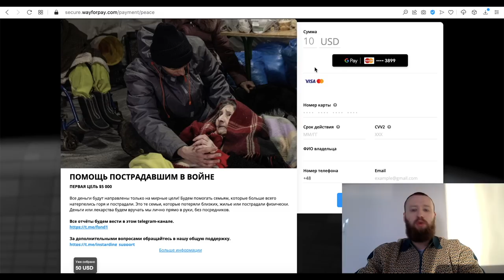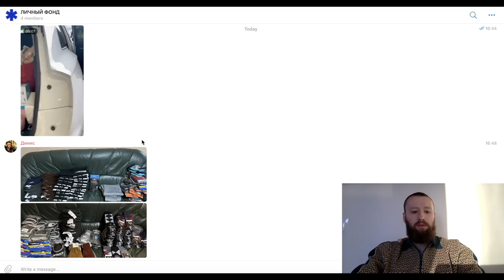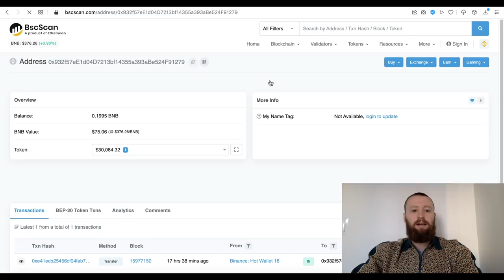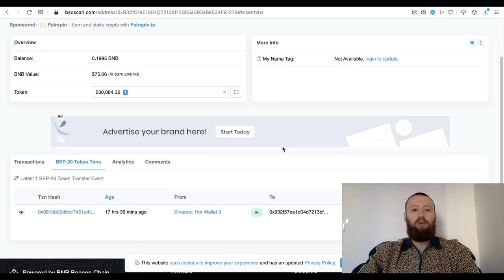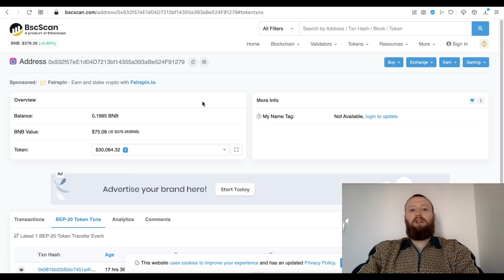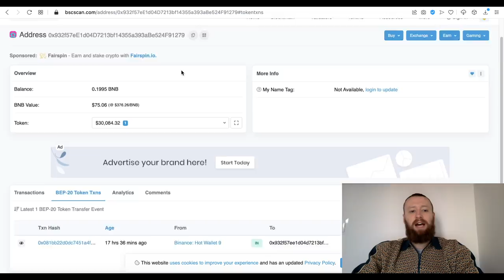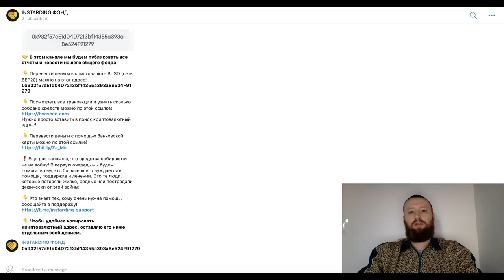ПОМОЩЬ ПОСТРАДАВШИМ В ВОЙНЕ! РОССИЯ УКРАИНА БЕЛАРУСЬ КАЗАХСТАН! INSTARDING ФОНД!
►  Перевод в криптовалюте BUSD (BEP20) - 0x932f57eE1d04D7213bf14355a393aBe524F91279

Пишите по любым вопросам, ответим всем!

Все средства собираются только на мирные цели, не на войну! В первую очередь мы будем помогать тем, кто больше всего нуждается в помощи, поддержке и лечении. Это те люди, которые потеряли жилье, родных или пострадали физически от этой войны!

Огромное спасибо за помощь и поддержку! Всем Мира!